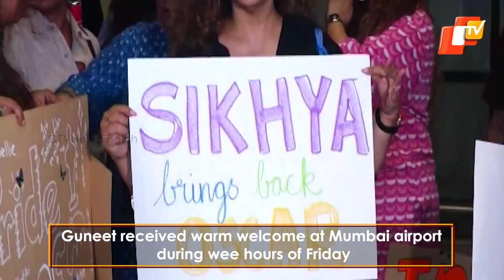Oscar Winner Elephant Whisperers' Producer Guneet Monga Gets Rousing Welcome Upon India Return